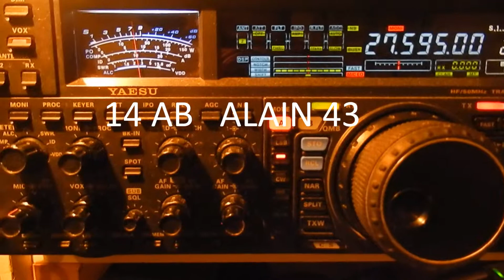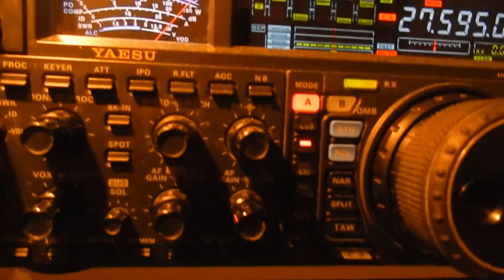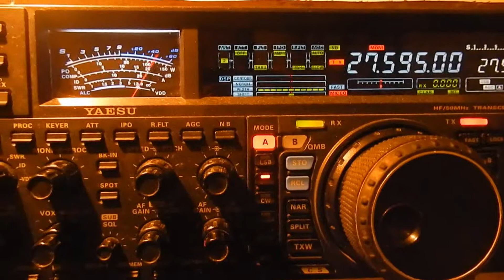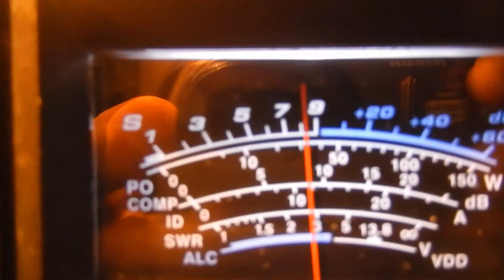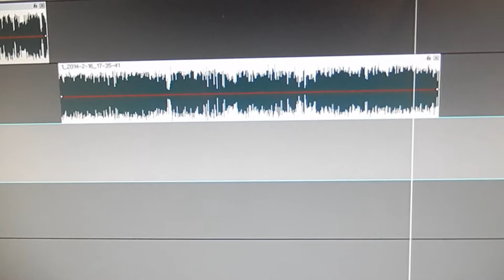196LA01 ALAIN GUADELOUPE 14AB ALAIN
196LA01  ALAIN ET 14AB01  ALAIN, 14BCAR381 LOUIS